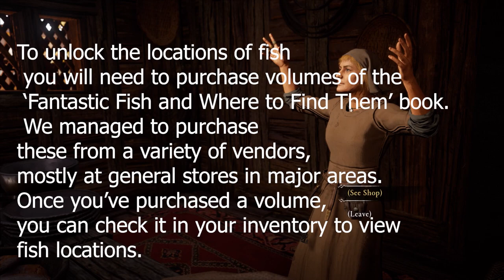Assassin's Creed Valhalla How to unlock fish locations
Assassin's Creed Valhalla fish locations: where to find every fish
How to unlock fish locations
To unlock the locations of fish in AC: Valhalla you will need to purchase volumes of the ‘Fantastic Fish and Where to Find Them’ book. We managed to purchase these from a variety of vendors, mostly at general stores in major areas. Once you’ve purchased a volume, you can check it in your inventory to view fish locations.
this list will be updated, so that you can trade in every fish and earn all rewards associated with them. Here’s a list of every fish in Assassin’s Creed Valhalla:
Bollock – found in the rivers of Cent, Essexe, Suthsexe, Hamtunscire.
Bream – found off the coasts of Cent, Essexe, Suthsexe, Hamtunscire.
Brown Trout – found in rivers of Ledecestrescire, Sciropescire, Lincolnscire, Eurvicscire, Glowecestrescire, Nottinghamshire.
Bullhead – found in rivers of Ledecestrescire, Grantebridgescire, East Anglia, Oxenefordscire, Sciropescire, Essexe, Lincolnshire, Eurvicscire, Glowecestrescire, Nottinghamshire.
Burbot – found in rivers of Oxenefordscire, Cent, Sciropescire, Suthsexe, Glowecestrescire, Hamtunscire.
Cod – found off the coasts of East Anglia, Cent and Essexe
Eel – found in rivers of Ledecestrescire, Grantebridgescire, East Anglia, Oxenefordscire, Sciropescire.
Flatfish – found off the coasts of Cent, Essex, Suthsexe, Hamtunscire.
Grey Trout – found in rivers of Cent, Essexe, Suthsexe, Hamtunscire.
Halibut – found off the coasts of Grantebridge, East Anglia, Lincolnscire and Euvicsire.
Perch – found in rivers of Ledecestrescire, Grantebridgescire, East Anglia, Oxenefordscire, Sciropescire, Lincolnscire, Eurvicscire, Snottinghamshire.
Salmon – found in rivers of Lincolnscire, Euvicscire, Snotinghamscire.
Shad – East Anglia, Lincolnscire and Eurvicsire.
Sturgeon – found in rivers and seas of Cent, Suthsexe, Hamtunscire.
Redfish – found in the seas of Rygafylke and Hordafylke (Norway).
Mackerel – found in the seas of Rygafylke and Hordafylke (Norway).
Hake – found in the seas of Rygafylke and Hordafylke (Norway).
Arctic Char – found in the seas of Rygafylke and Hordafylke (Norway).